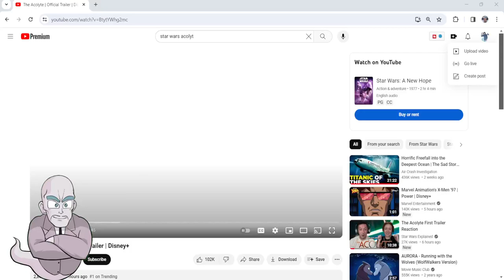The Acolyte Trailer Reaction | Nappa Reacts, Ep 339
Nappa couldn't resist being able to react to the trailer for the new Star Wars show.